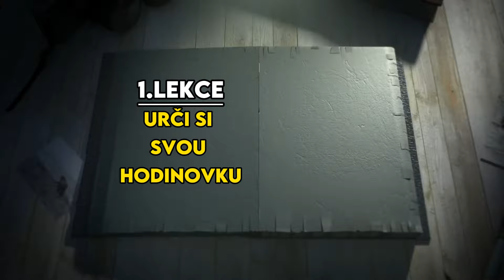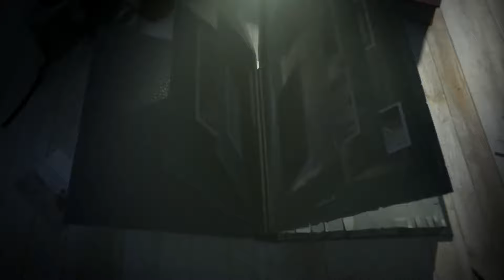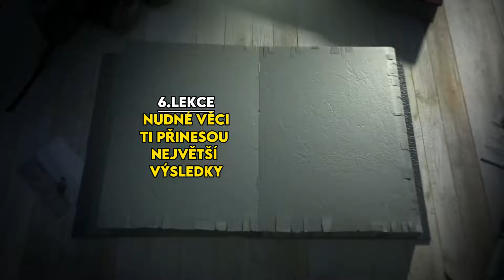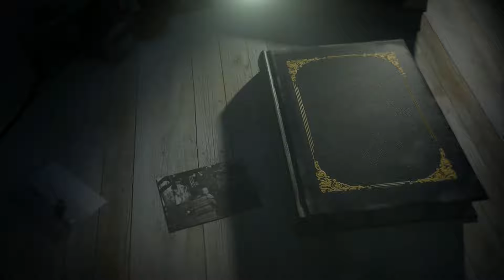7 životních lekcí, co mi ZMĚNILY život🤯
Pokud se ti video opravdu líbilo, tak to nejlepší, co pro mě můžeš udělat je ho sdílet mezi ostatní!🙏

ZAČNI SE MNOU SPOLUPRACOVAT!👀

životní lekce, 7 životních lekcí, seberozvoj, motivace, jak se zlepšit, jak změnit svůj život, jak si změnit život, jak se stát lepším člověkem